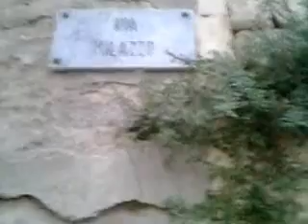Il quartiere Carcere di Scicli tra immondizia e topi morti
Riceviamo e pubblichiamo un video realizzato qualche giorno fa da un residente del quartiere Carcere a Scicli, in cui si denuncia lo stato di sporcizia e degrado in cui versano gli angoli e le strade del quartiere. Oltre a rifiuti di ogni tipo, anche un topo morto.

"La speranza è che il video serva a stimolare il Comune a realizzare interventi immediati di pulizia del quartiere e di tutto il centro storico", ci scrive l'autore del video, Giuseppe Alecci.